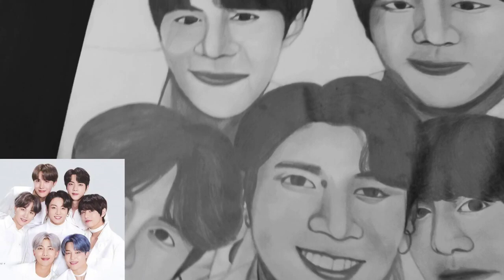I Spent 100 Hours To Draw BTS Poster 😱😱 [Shocking]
Drawing BTS

KSP Arts help creates artist learn How to draw or improve skills as an artist by sharing best tips, tricks and strategic advice. If you are an artist or beginner who is interesting to learn art and skills this channel is perfect platform for you to learn everything thing about ART here. I'm committed to delivering insights and information that will help you achieve results.

New videos are posted everyday. Don't miss any video. This will help you grow as an Artist.